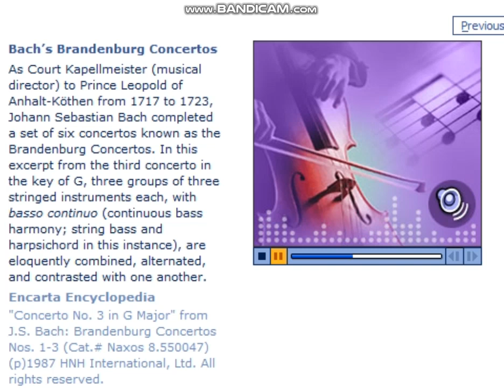Bach's Brandenburg Concertos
As Court Kapellmeister (musical director) to Prince Leopold of Anhalt-Köthen from 1717 to 1723, Johann Sebastian Bach completed a set of six concertos known as the Brandenburg Concertos. In this excerpt from the third concerto in the key of G, three groups of three stringed instruments each, with basso continuo (continuous bass harmony; string bass and harpsichord in this instance), are eloquently combined, alternated, and contrasted with one another.